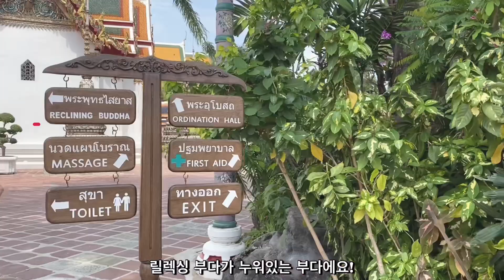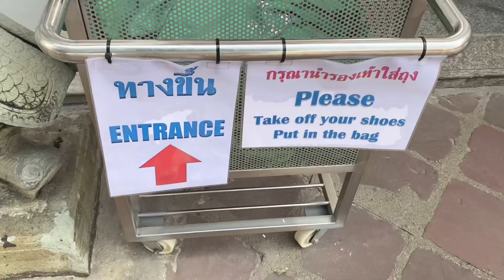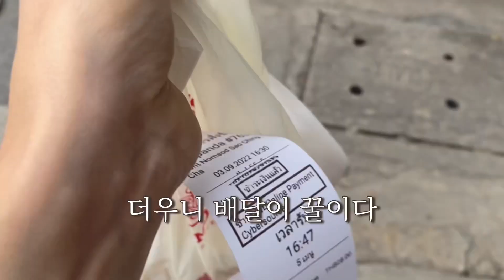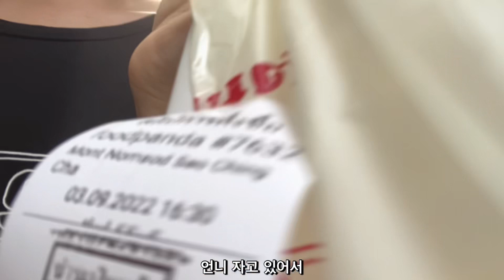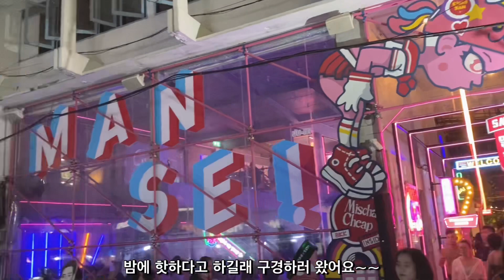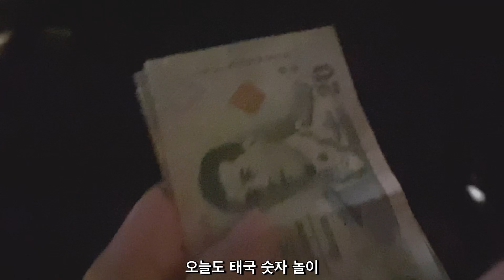[VLOG] 방콕 예약없이 왓 아룬 야경 보기 | 왓 포 누워있는 부다 보기 | 지구 오락실 간식 배달 해먹기